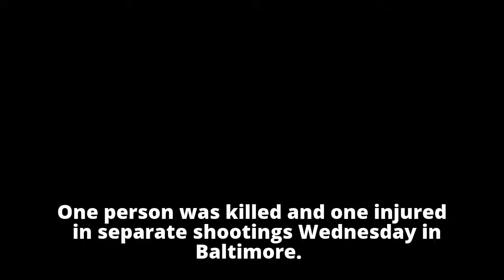One killed, one injured in separate shootings Wednesday